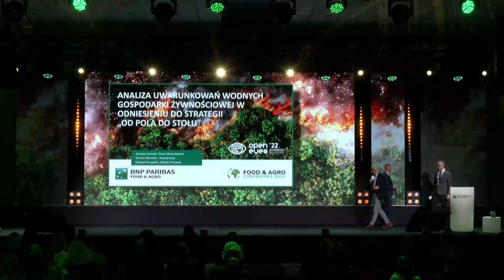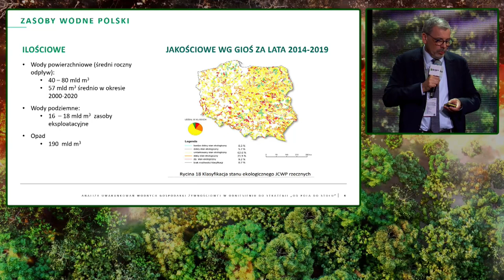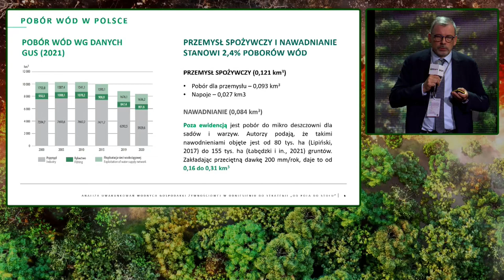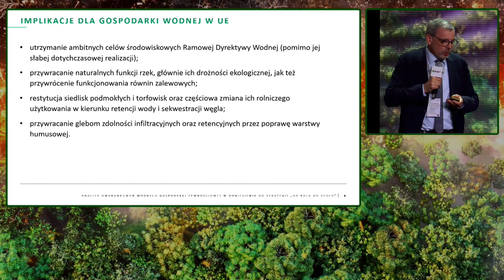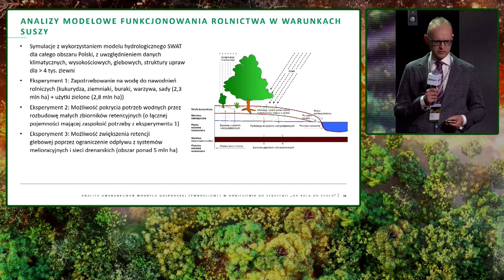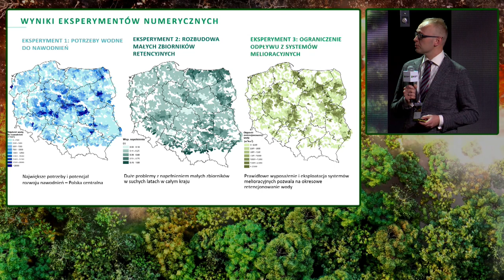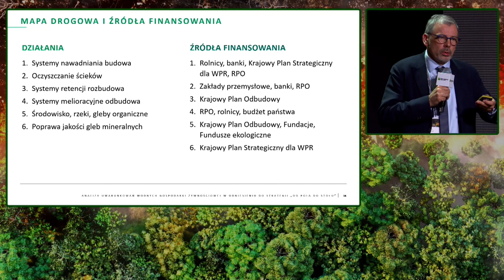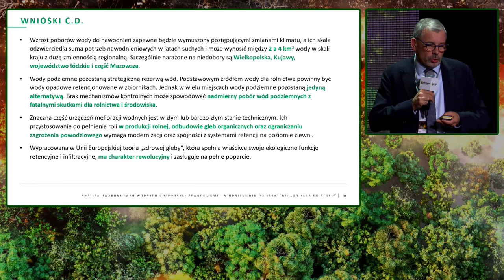Food & Agro Conference 2022: Uwarunkowania wodne gospodarki żywnościowej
Głównym motywem strategii „Od Pola do Stołu” jest zapewnienie zrównoważonej gospodarki żywnościowej m.in. poprzez zmiany w łańcuchu dostaw. Jednym z jego elementów jest zapewnienie roślinom uprawnym właściwych warunków wodnych w sposób nie zagrażający środowisku oraz dostęp do wody w odpowiedniej ilości i jakości, zarówno dla ekosystemów jak i dla przetwórstwa żywnościowego. O stanie ilościowym i jakościowym zasobów wody w Polsce, kluczowych regulacjach UE dla gospodarowania wodą i skutkach zmian klimatu dla produkcji żywności w Polsce mówili podczas tegorocznej Food & Agro Conference pod hasłem „Wstrząs równowagi” prof. Tomasz Okruszko i prof. Mikołaj Pniewski z SGGW. Eksperci przedstawili mapę drogową poprawy dostępności wód w Polsce. Ich zdaniem poziom zasobów wodnych w Polsce nie jest barierą rozwojową dla działania sektora rolno-spożywczego.  Zapraszamy do obejrzenia pełnego wystąpienia.
Prezentacja jest elementem szerszego opracowania powstałego w związku z raportem przygotowanym w ramach ruchu Open Eyes Economy na zlecenie Fundacji Gospodarki i Administracji Publicznej przy wsparciu BNP Paribas Bank Polska S.A.
Zapis wszystkich materiałów z Food & Agro Conference 2022 można znaleźć tutaj